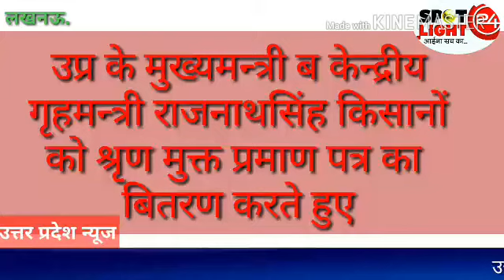किसानों को कर्ज मुक्त प्रमाणपत्र प्रदान करते हुए सीएम योगी व के0 गृह मन्त्री राजनीथ सिंह